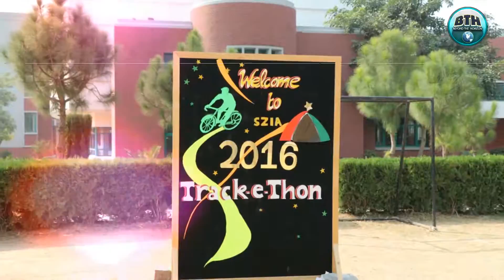Track e Thon 2016